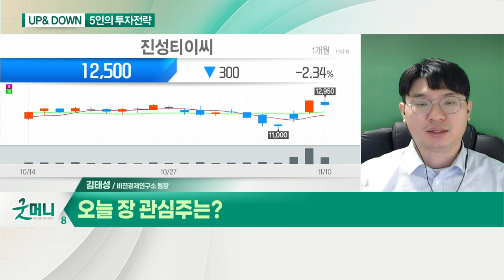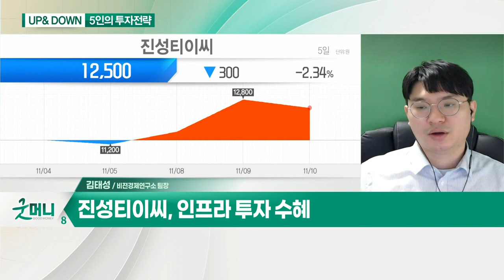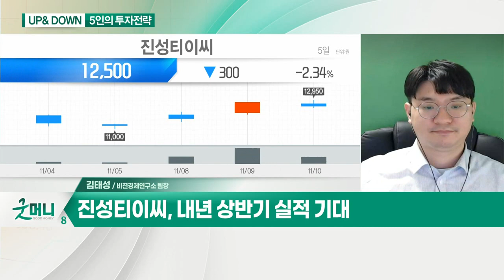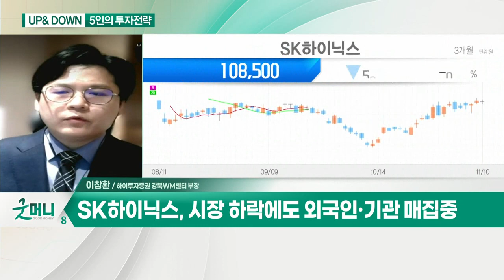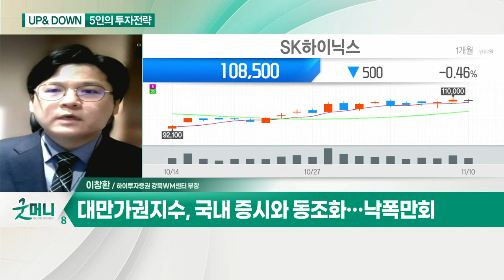코스피, 지지부진… 오늘 옵션만기일 주의? / 방향성 부재… 종목별 장세 지속되나?_UP&DOWN 5인의 투자 전략 (20211111)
Q. 코스피, 지지부진… 오늘 옵션만기일 주의?
- 코스피, 중국發 인플레 우려 과도
- 대만가권지수, 국내 증시와 동조화… 낙폭 만회
- 오늘 옵션만기일 주의… 관망자세 필요

Q. 오늘 장 관심주는?
- 시장 하락에도 외국인·기관 매집 중
- 내년 D램 매출 반등 전망
- 하반기 DDR 보급 확산… 평균판매단가 견인

Q. 방향성 부재… 종목별 장세 지속되나?
- 인프라 관련주 관심 확대

- 인프라 투자 수혜
- 내년 상반기 실적 기대